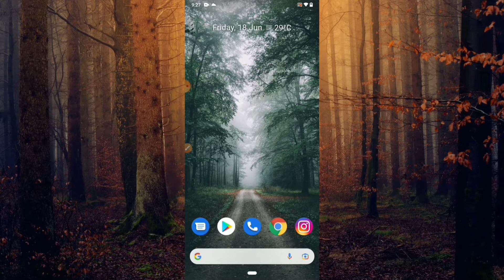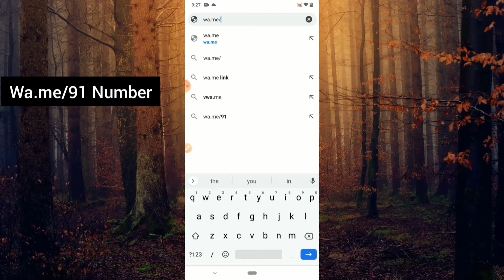Bina Number Save Kiye WhatsApp Message Kaise Kare || WhatsApp Tips And Tricks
Hi Friends

dosto aaj ki video Ka Topic hai  Bina Number Save Kiye WhatsApp Message Kaise Kare